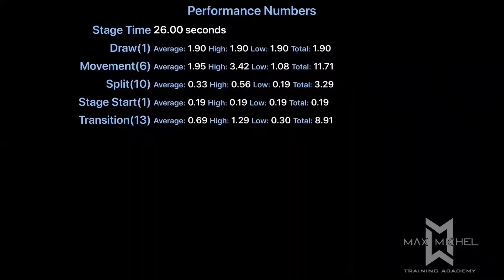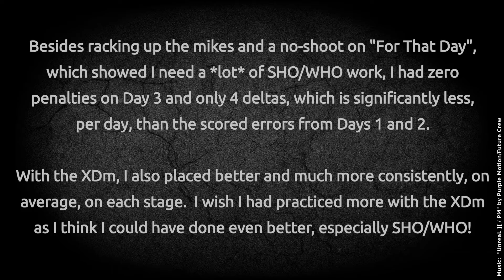USPSA Limited Nationals 2018 - Limited - Day 3/3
Division:  Limited
Rank (Limited):  115 of 281
Rank (Limited - A Class):  29 of 56
Rank (Overall):  129 of 345
Rank (Overall - A Class):  32 of 64
Gun:  Springfield Armory XDm 5.25
Ammo:  40 S&W (major)
Powder:  Winchester 231
Bullets:  Acme 200gr RN-NLG